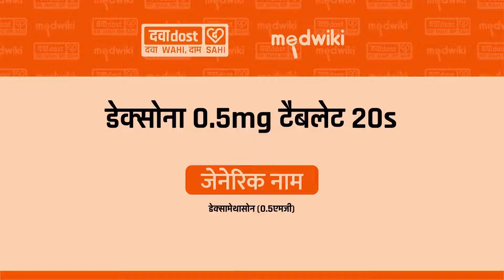Dexona 0.5mg Tablet In Hindi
Dexamethasone (0.5mg)

Dexona Tablet belongs to a group of medicines called steroids. It is used in the treatment of various diseases and conditions such as inflammatory conditions, autoimmune conditions, and cancer. -